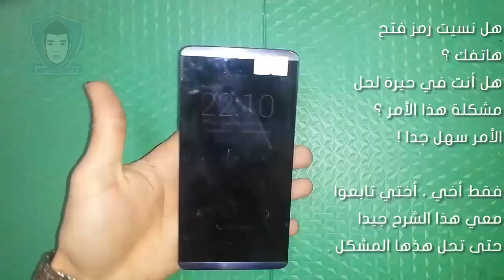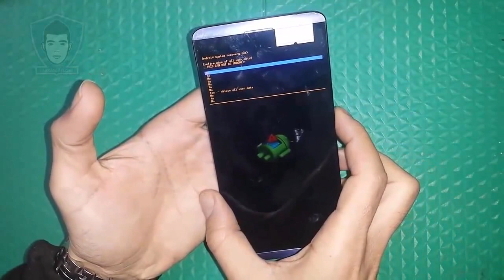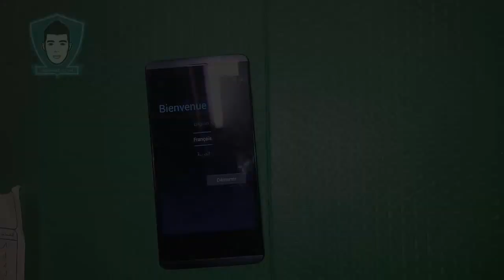الحلقة 40 - شرح طريقة عمل Format لأي هاتف Condor !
السلام عليكم و رحمة الله تعالى و بركاته الكثير من مستخدمي الهواتف الذكية التي تعمل بنظام تشغيل Android  يحثون عن طرق عمل " Rest " أو عمل " Format " لهواتفهم لكن لا يمكنهم ذلك و هو يعتقدون أنفسهم بأنهم قاموا بعمل فورمات للهاتف ، و لكن في الحقيقة لا ! لمذا ؟ لأنهم يذهون إلى الطريقة السهلة و التي تخطر ببالهم في الأول و هي عن طريق عمل " إعادة ضبط المصنع / Recovery Mode  " ، هذه العملية هي ناجحة كونها تعمل على عمل إعادة الهاتف كما كان عليه بعد ان تم تصنيعه ، لكن هنام حالات يصعب عليك فيها الدخول إلى " الإعدادات " من أجل عمل إعادة ضيط المصنع مثل " نسيت رمز آمان هاتفك ؟ " ... كيف يكون الحل ! أحبابي في الله اليوم أتيتكم في حلقة جديدة من حلقات مدونة و قناة إسكندر للمعلوميات شرح لطريقة عمل " Rest " أي عمل " Format " لأي هاتف Condor !